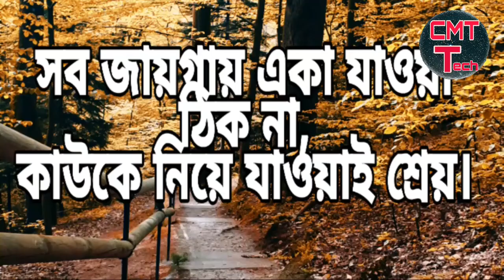বনের রাস্তায় ভূত/Bhoot in the forest/Cmt tech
this video is about bhoot in the forest make by android phone in plotagon story.

Directed by CMT Tech
Voice:Sumon,beni madhob,monir